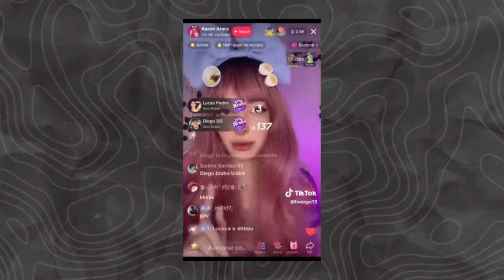O PODER do bizarro na internet 🧐 | Paola Sekertzis +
Além de carregar os princípios de educar sobre missões, adorar a Deus através dos louvores e enviar uma nova geração de missionários, o LASTCALL também buscar formar a opinião de jovens através do quadro de memes que estão em alta!
O que é o LASTCALL?
 Um programa de TV e streaming pioneiro de mobilização missionária no Brasil em formato de um talk show dinâmico no formato de palco interativo, dividido em três sessões, cada uma com três horas de programação diversificada para abordar temas diversos, tais como: negócios, arte, educação, tecnologia e muito mais! Uma experiência onde você poderá participar ativamente das discussões e ser um agente de mudança na sua esfera de atuação.

Como me engajar na causa?
Somos uma plataforma de mobilização que existe para te conectar, através das mídias digitais, a projetos missionários que tem feito a diferença nas múltiplas esferas de atuação